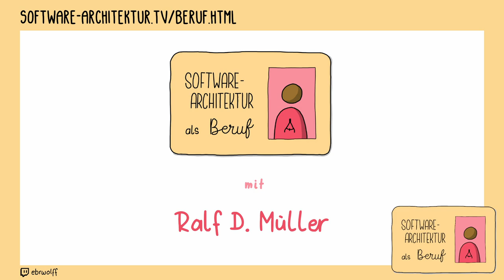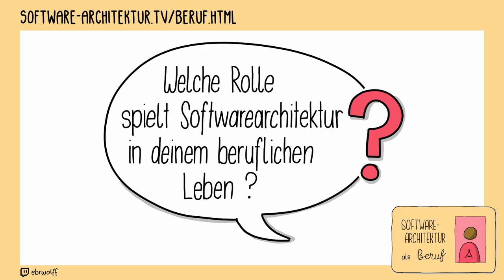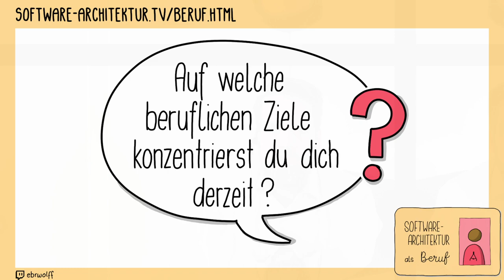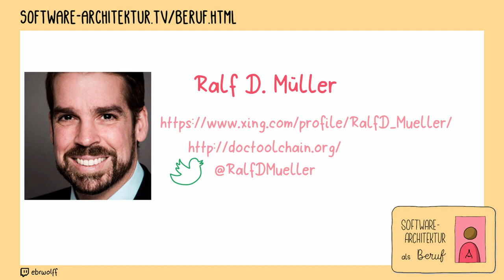Beruf Software Architektur: Ralf D. Müller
0:00 Beginn
0:04 Wer bist Du?
0:19 Was steht auf Deiner Visitenkarte?
0:37 Wie bist du dahin gekommen?
1:27 Was hat Dich zuerst in den IT-Bereich hineingezogen?
3:01 Welche Rolle spielt Software-Architektur in Deinem beruflichen Leben?
3:48 Was war dein schlimmster beruflicher Moment?
4:35 Was ist die wichtigste nicht-technische Fähigkeit, die Dir in Deinem Beruf geholfen hat?
5:27 Auf welche beruflichen Ziele konzentrierst Du Dich derzeit?
6:18 Was ist die Einschränkung an deinem Beruf?
7:05 Drei Ratschläge an dein 18-jähriges Ich?
8:32 Was willst Du Leuten auf den Weg geben?
9:58 Was machst Du in Deiner Freizeit außerhlab der IT?